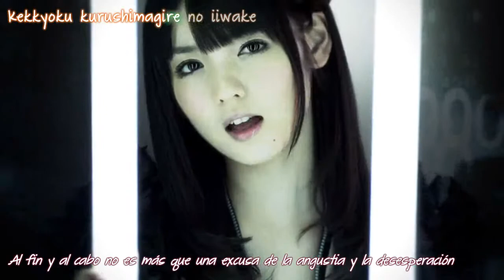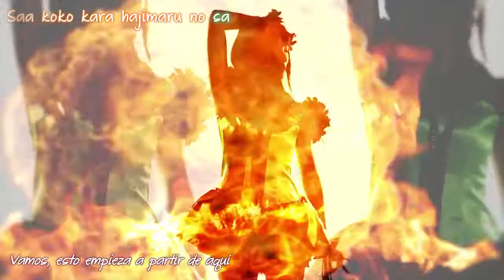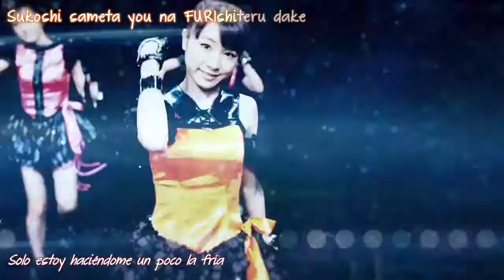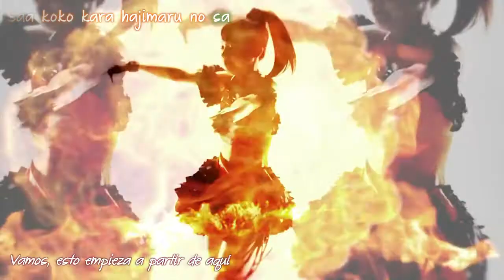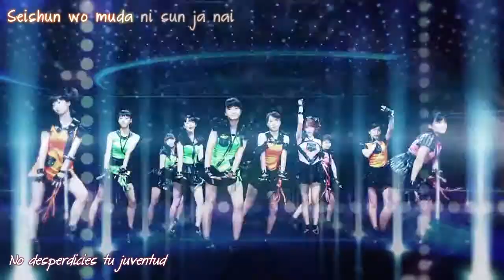Morning Musume - Wakuteka Take a chance ( Karaoke + Sub español)